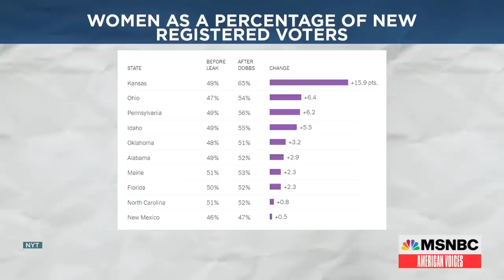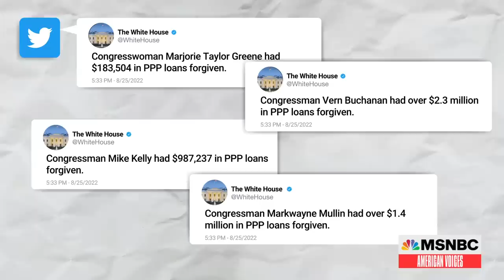Voter Registration Increasing In Several States Following Abortion Bans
MNSBC’s Alicia Menendez is joined by Cristina Tzintzún Ramirez, President of NextGen, and Aaron Huertas, communications director at Catalist, to discuss the effect abortion bans are having on voter turnout in the midterms, Republican backtracking on their stance over reproductive health, and the change in tone from the White House and President Biden last week toward some Republican lawmakers.